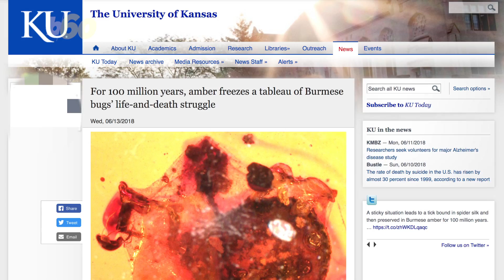This Poor, Unfortunate Tick Got Trapped in a Spider Web & Then Encased in Amber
“Amber” can be many things, like a woman’s name or the color of your energy. It can also be fossilized tree resin that stops organisms in their tracks for a 100 million years.